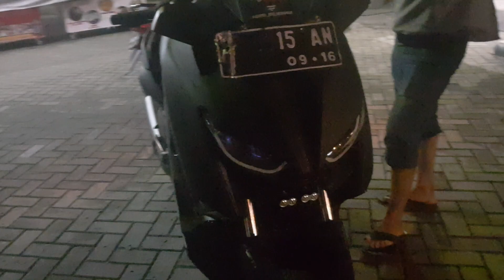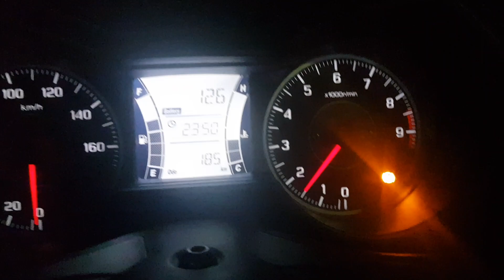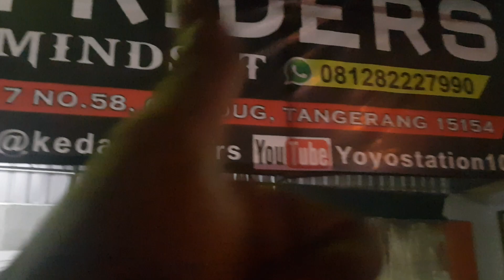Eps 361 : Modifikasi Saklar Vixion To Yamaha Xmax 250- Dan Modifikasi lainnya |Project Kedai Riders